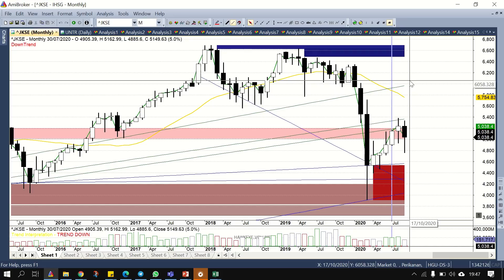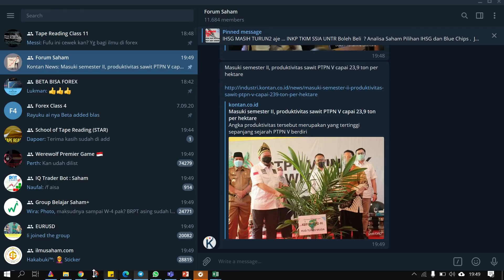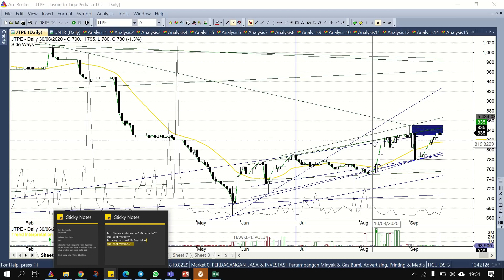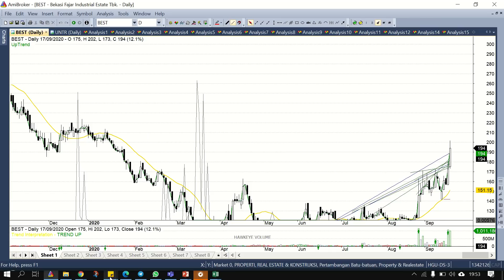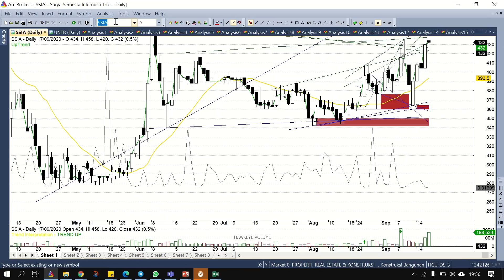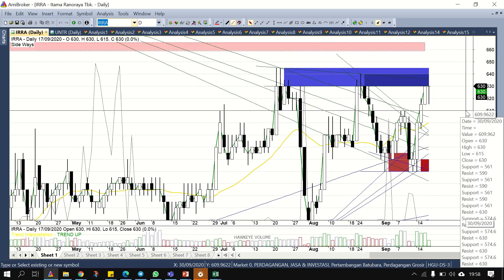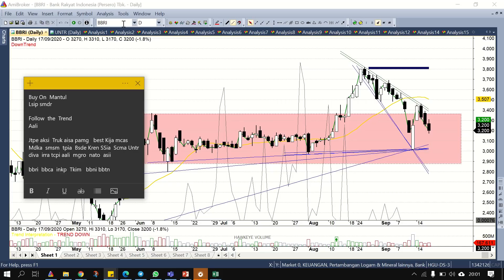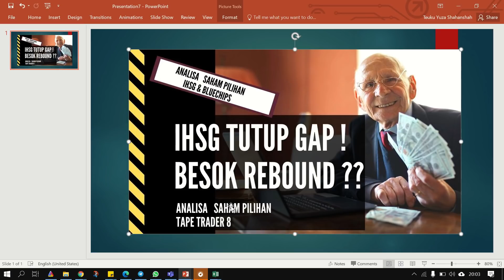IHSG Tutup Gap !! Besok Rebound ? Analisa Saham Pilihan - IHSG -bLUE chip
IHSG Tutup Gap !! Besok Rebound ?  Analisa Saham Pilihan - IHSG
JanganBeli -Jual , Stoploss sebelum liat Youtube ini